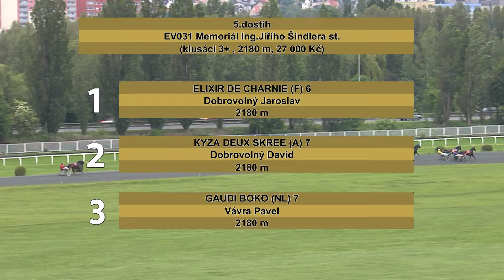5. dostih - Memoriál Ing Jiřího Šindlera st. - klusáci Chuchle Arena Praha 7. 6. 2020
Vrcholem dalšího klusáckého mítinku v Chuchle Areně Praha byla v neděli 7. června Jarní cena čtyřletých. Z vítězství se radoval Pamino vedený Zdeňkem Škobisem. Pokud jste nestihli přímý přenos EquiTV.cz, můžete se podívat na záznam všech dostihů.